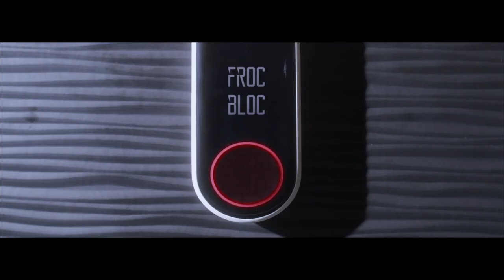Видео о BTL Emtone